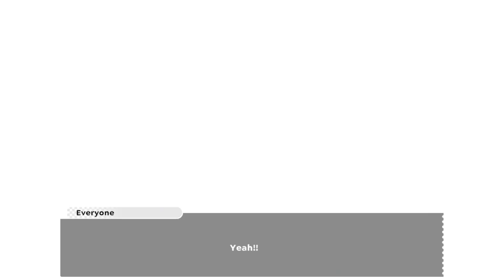Super Monkey Ball Banana Rumble - Nintendo Switch Gameplay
Join AiAi and friends in Super Monkey Ball Banana Rumble, where you and up to 16 players can compete online across multiple game modes as you aim to become Top Banana! You can also work together with your favorite bunch in 4 player cooperative mode, or slip into a wonderfully crafted story in the all-new Adventure Mode experience!